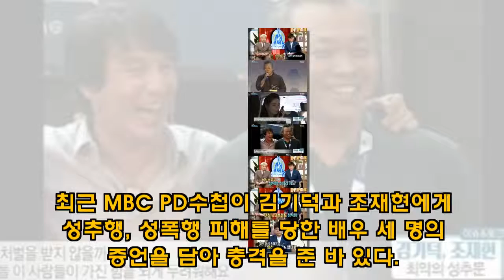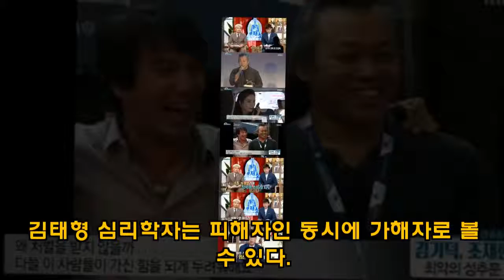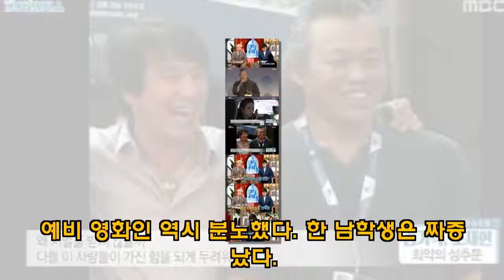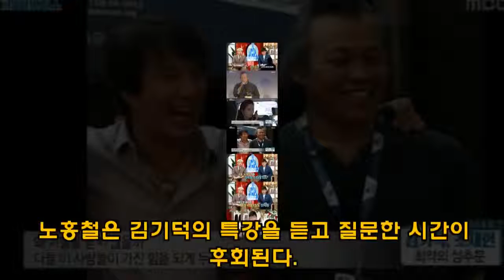[종합] '아침발전소' 김기덕 성폭행 낙태 추가 폭로..노홍철 "충격"